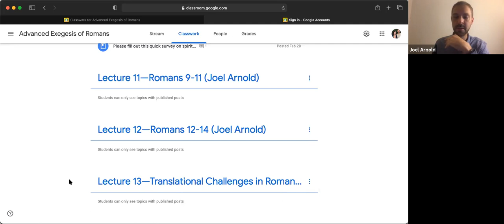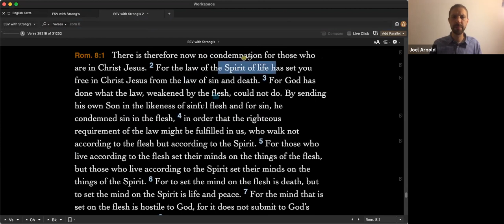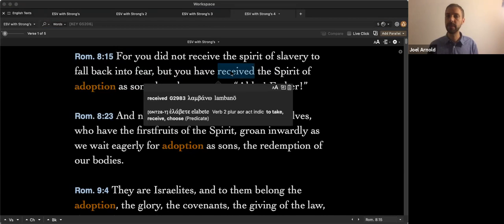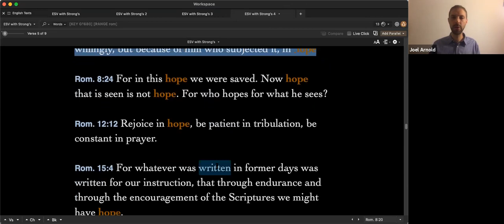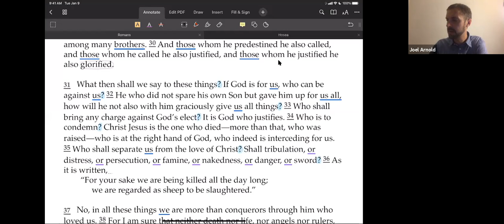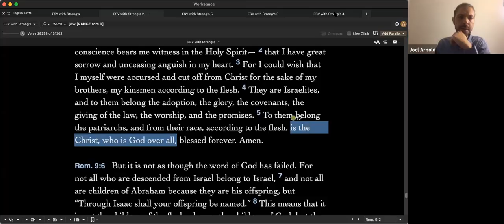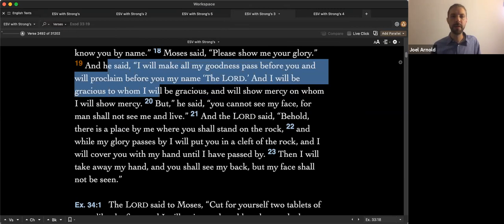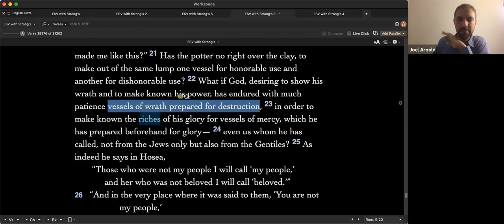Lecture 11—Romans 8-9 with Joel Arnold